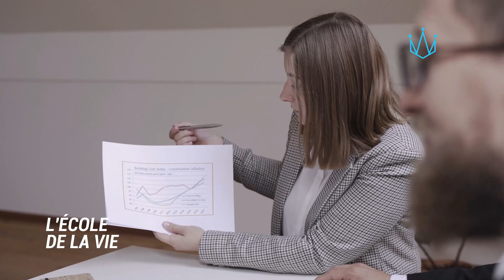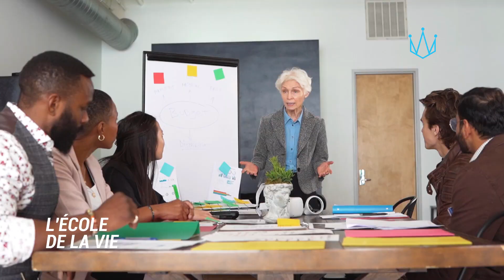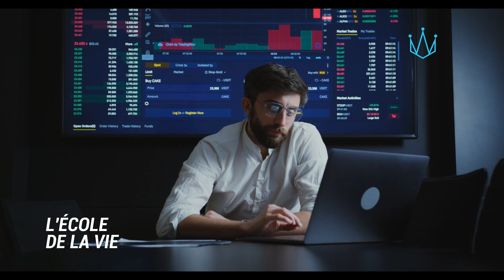15 façons de devenir un entrepreneur plus prospère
Les entrepreneurs sont des fonceurs qui s'efforcent de réussir, quelle que soit la difficulté de la situation. Ils trouvent des chemins que personne ne voit ou en construisent un là où il n'y en a pas en utilisant leur créativité et leur persévérance. Cependant, même eux ont parfois des difficultés, et il est bon de demander conseil à des sources fiables dans ces moments-là.

Ces sources peuvent être n'importe qui, vos conseillers juridiques et financiers, ou un vieil ami, en fonction de votre situation. Parfois, il peut s'agir d'un article de blog comme celui-ci.